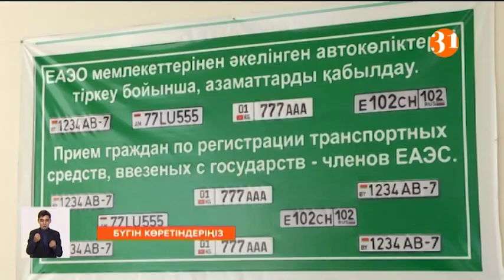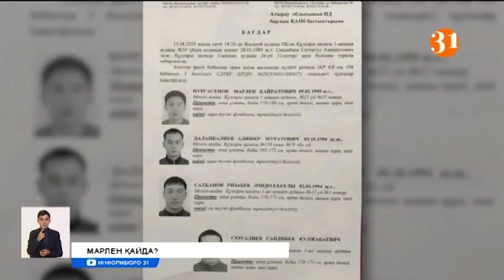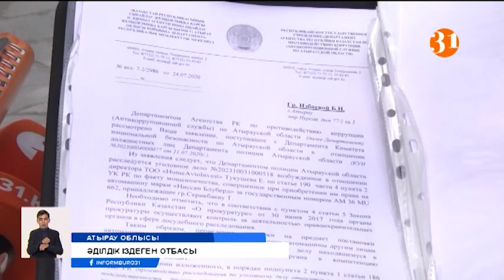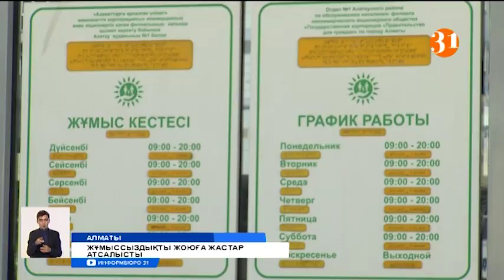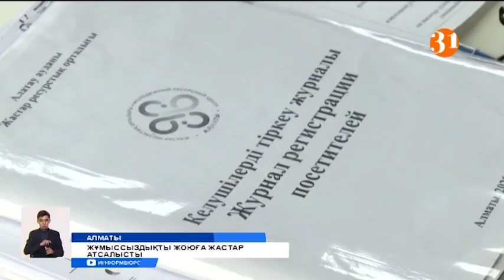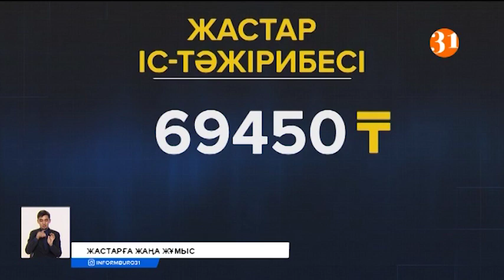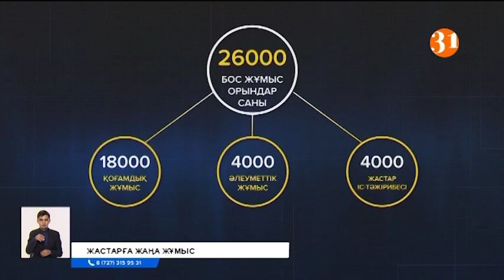Информбюро 21.08.2020 Толық шығарылым!